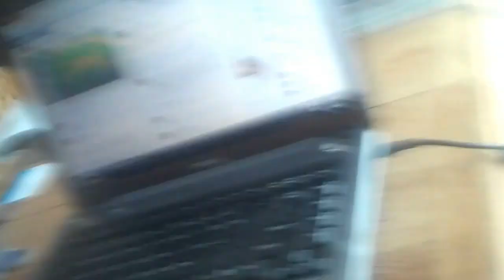Puppy Jack Russel Plays with Pomeranian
Recorded on August 26, 2012 using a Flip Video camera. 9 week old Jack Russel plays with 1 year old Pomeranian during tropical storm Issac in South Beach Miami